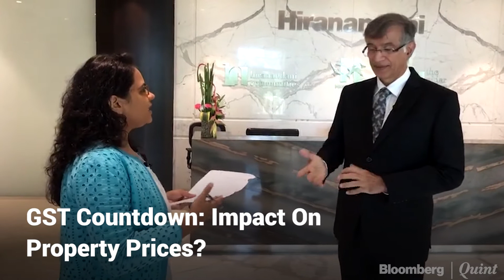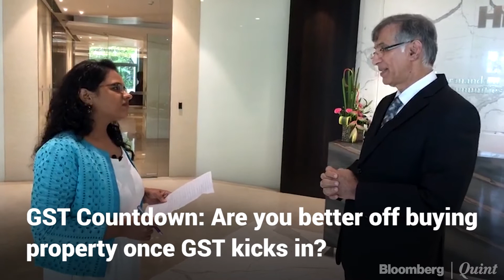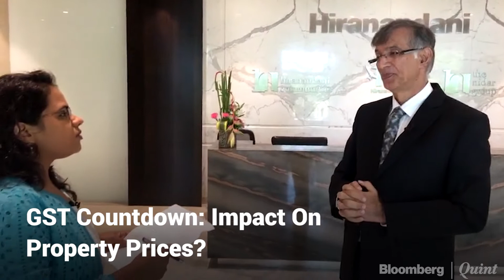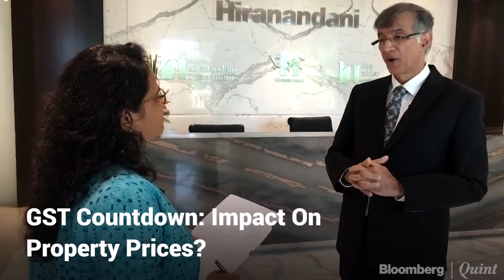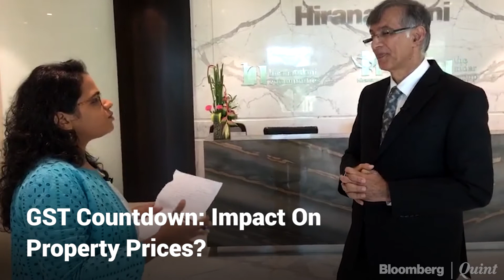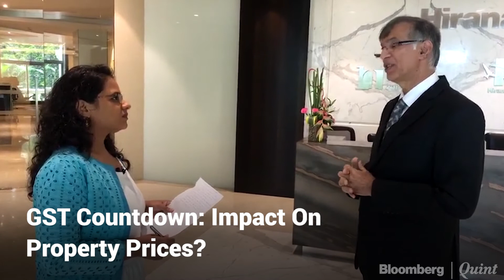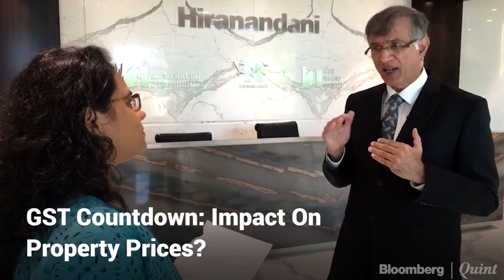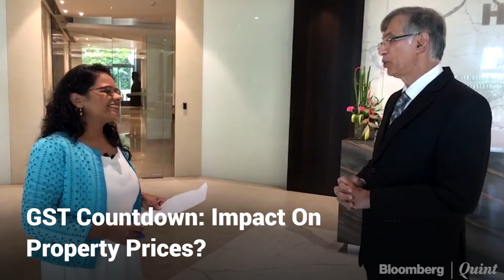GST Countdown: Impact On Property Prices? Niranjan Hiranandani Explains.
With GST rollout date nearing, BloombergQuint's Payaswini Upadhyay speaks to Niranjan Hiranandani, Co-founder & Managing Director, Hiranandani Group on will real-estate transactions become more transparent.